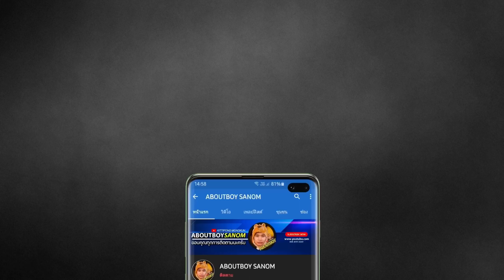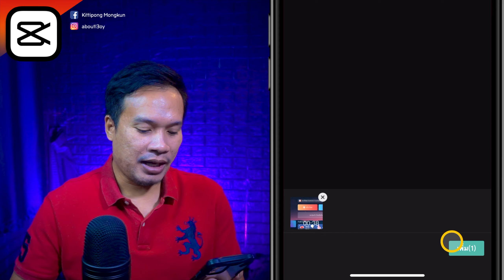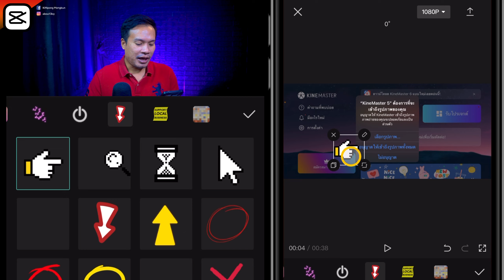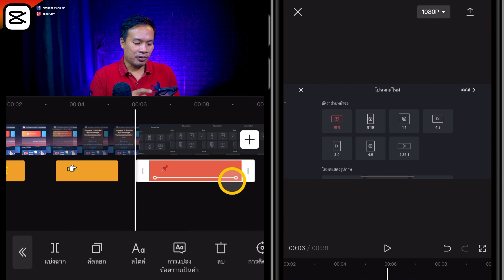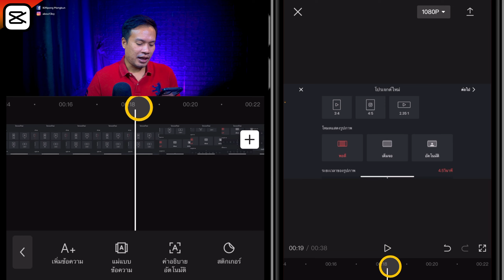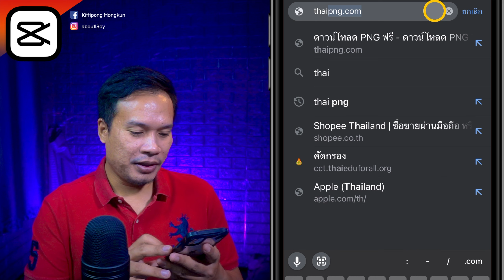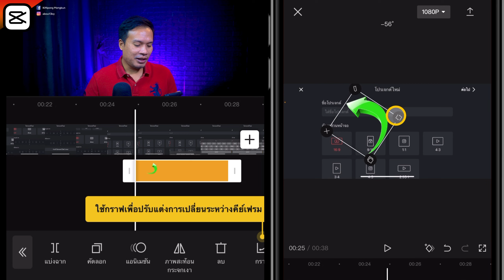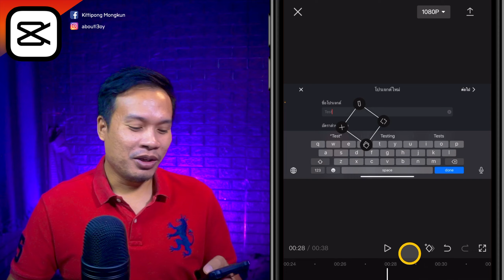3 วิธี ใส่ลูกศรชี้ตำแหน่งในคลิป CapCut 2022 EP.152 | ABOUTBOY SANOM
3 วิธี ใส่ลูกศรชี้ตำแหน่งในคลิป CapCut 2022 EP.152 | ABOUTBOY SANOM

สวัสดีครับเพื่อนๆ คลิปนี้ผม ผมจะพาเพื่อนๆ ไปใส่ลูกศรชี้ตำแหน่งในคลิป ส่วนวิธีการจะเป็นอย่างไรนั้น ไปติดตามในคลิปได้เลยครับ

อุปกรณ์การถ่ายทำ
: iPhone 11
: Sony A5100
: fifine K690
: iPadPro M1
ตัดต่อด้วย  LumaFusion